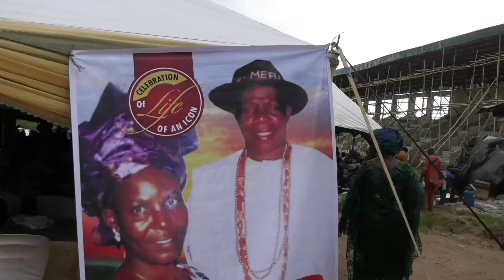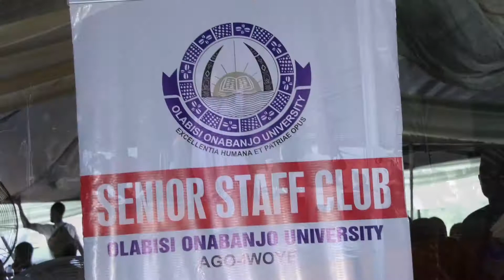OTUNBA SAMSON AREMU RUFAI FINAL BURIAL RECEPTION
RECEPTION CEREMONY